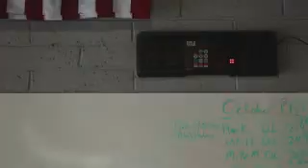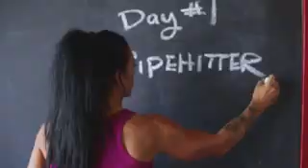Ашли Хорнър - железарията